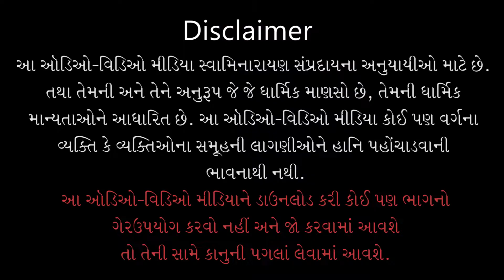Gyandhara | જ્ઞાનધારા | Irshya Ane Manne Olkhva | 21 Dec 2015 | Pu. Gyanjivandasji Swami -Kundaldham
Title: Irshya Ane Manne Olkhva
Guj. Title: ​ઈર્ષા અને માનને ઓળખવા
Type: Katha
Category: Gyandhara
Orator: Pu. Gyanjivandasji Swami - Kundaldham
Event Date: 21 Dec 2015